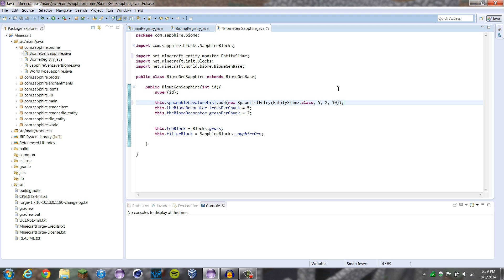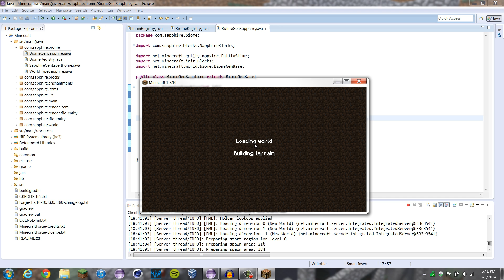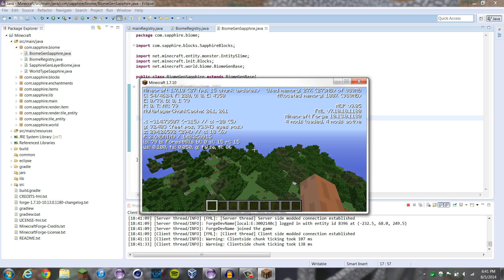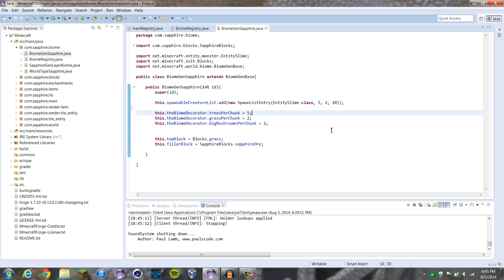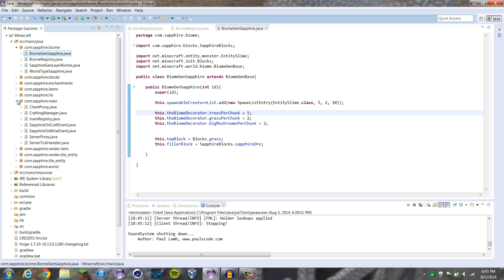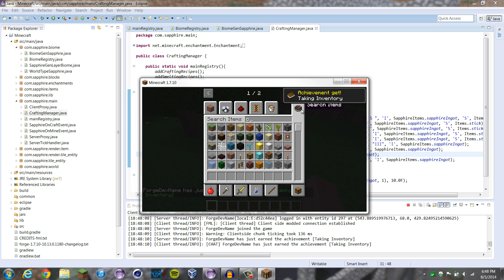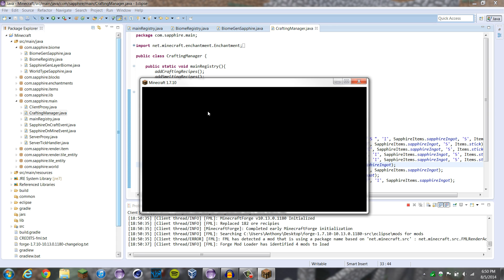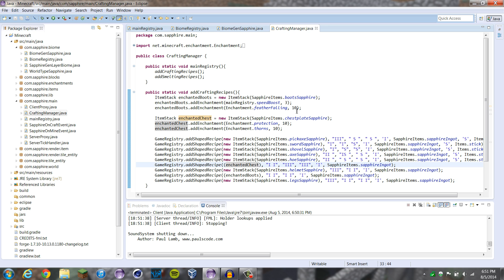[1.7.2/1.7.10]Minecraft Forge Modding Tutorial #13: Biomes pt. 2 and Enchantments(extended)